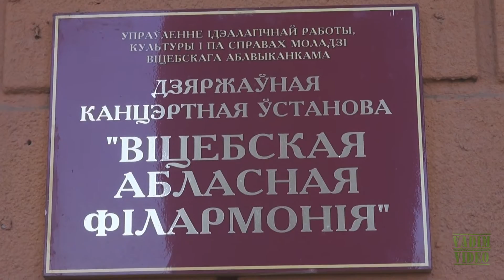Группа "Южный Ветер".Давно мы дома не были. 14.05.16.